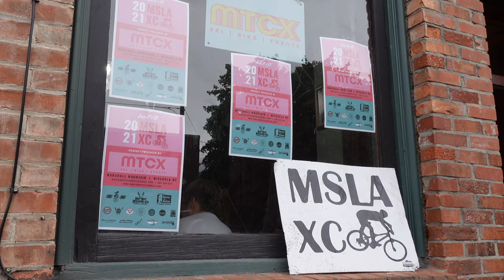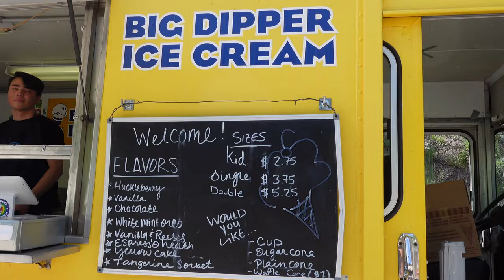Cole wins Missoula! | Vlog 8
A return to one of our favorite race venues in Missoula, Montana. A great weekend of racing, Cole's first UCI win and a podium for Savilia. Possibly the coolest trophy in mountain biking.

Featuring:
Shaun Radley
Jacob Morales
Chloe Woodruff
Hannah Finchamp
Rose Grant
Shane Johnson
Luke Vrouwenvelder
Nash Dory
Robbie Day
Alex Wild
Tobin Ortenblad